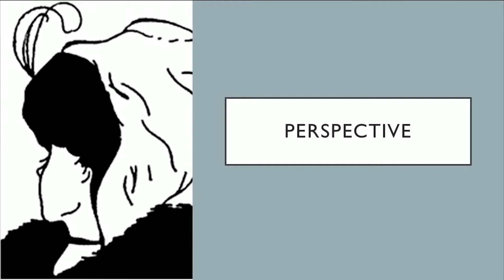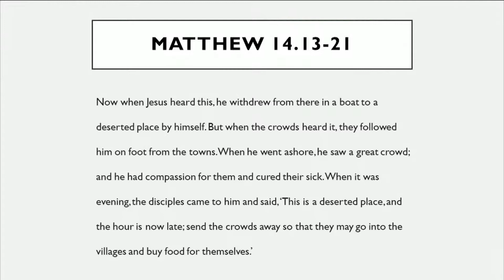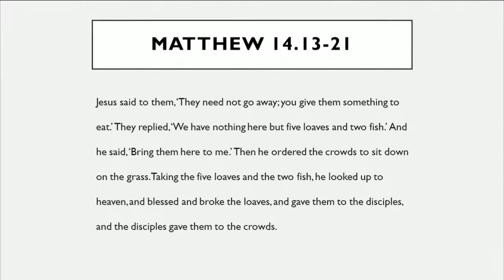Food for Thought/Food for Faith, Pt 1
Pastor Greg's Farewell Sermon Series